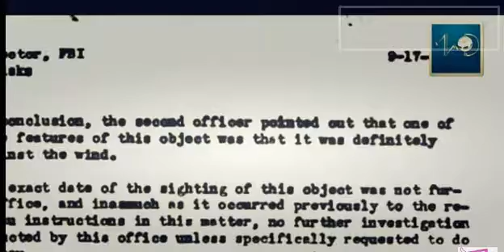Euphoric trance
Meridian & Vidoven - Defy, Bobina - Maharaja, and Solis & Sean Truby -
Concrete Jungle